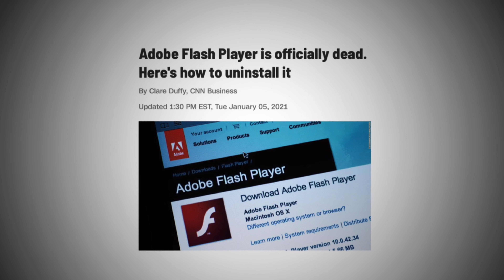but if you close your eyes